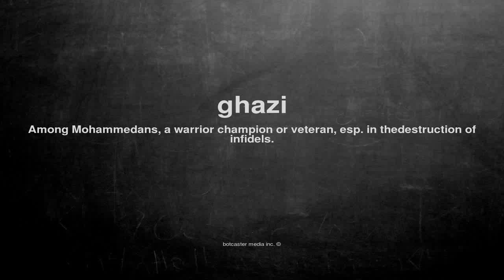What does ghazi mean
What does ghazi mean in English?